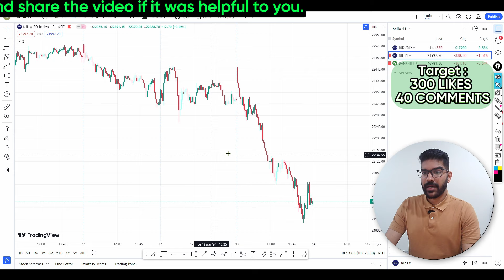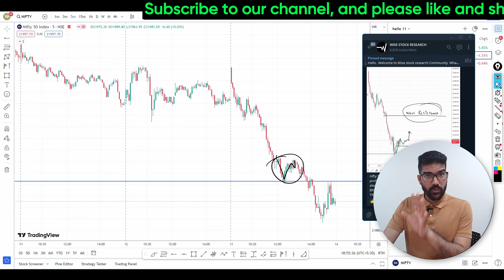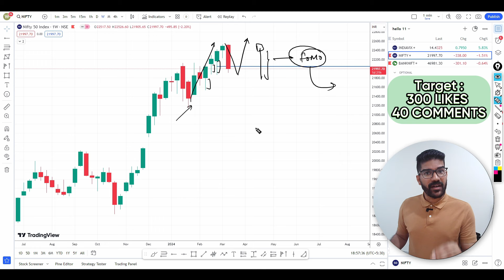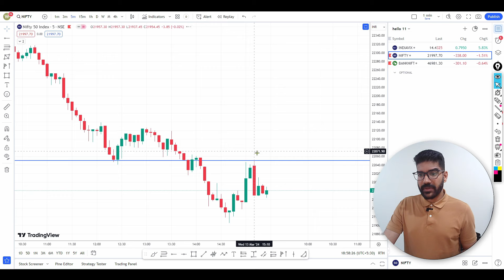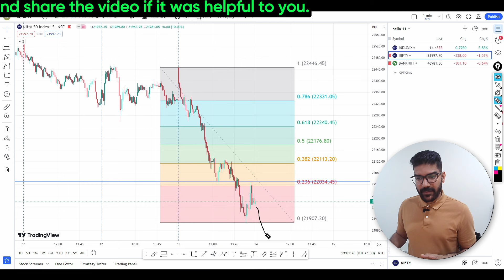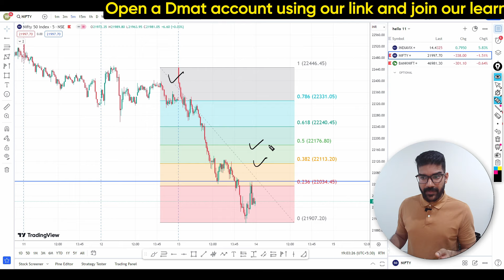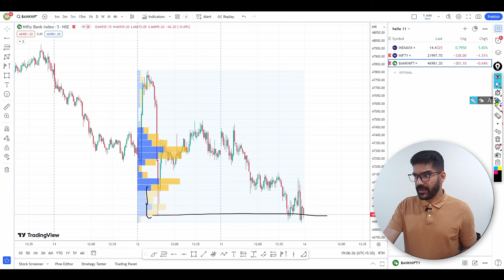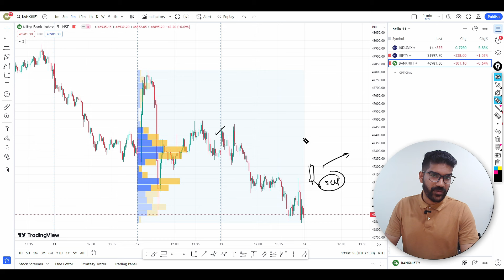[14 March] Market Analysis | Mukul Choudhary| Ep-389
Get the latest insights on Nifty and Bank Nifty predictions and analysis for tomorrow. Stay ahead of the game with our expert

Open trading account by using our following link and get access to Discord Server (lifetime)

After account opening add fund, start trading in our account only , then we will add you.
ULTIMATE PRICE ACTION & PIVOTS WEBINAR
WISE STOCK RESEARCH APP LINK FOR ANDROID & APPLE IOS
Apple iOS WISE STOCK RESEARCH Application Organization Code / Org. Code -  mwerpp